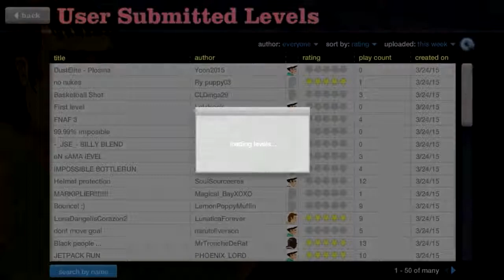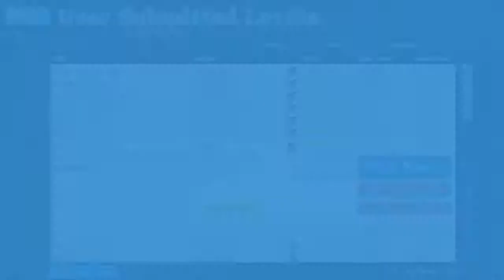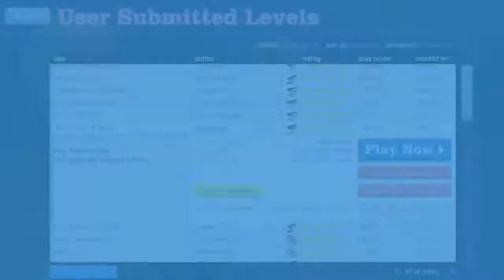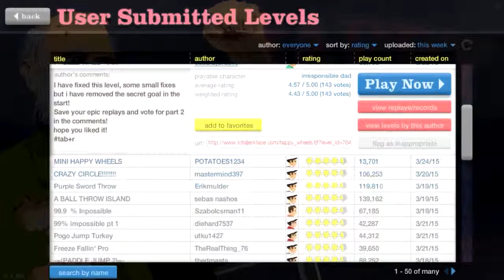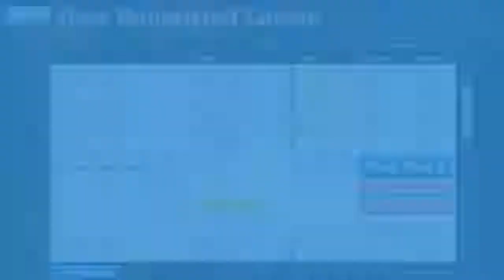Death Wheels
Hey guys, hope you enjoy the video, Buddy gets angry at the spining wheel of death, and other "hard" levels.